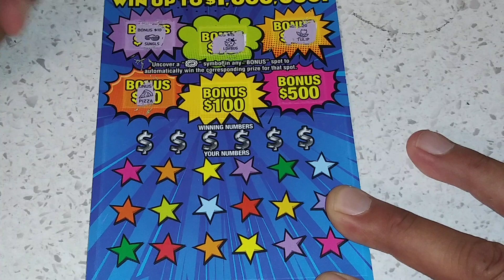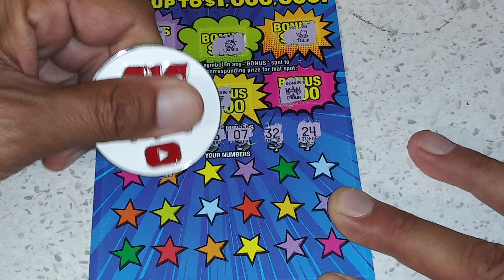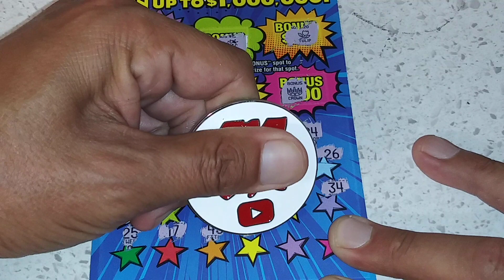CaLottery's $10.00🚀Bonus Blast Scratcher!🚀⛲Profit⛲CaLotteryScratchers